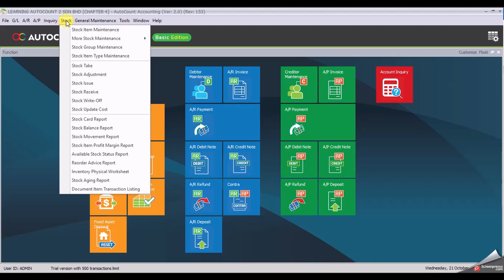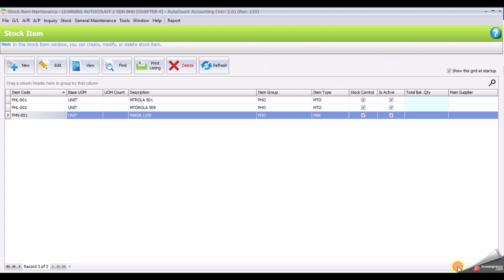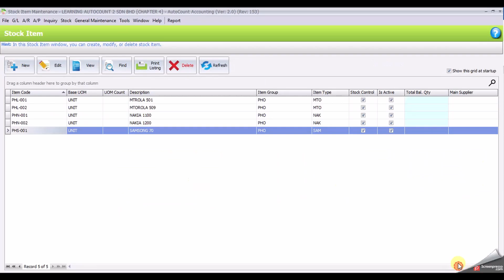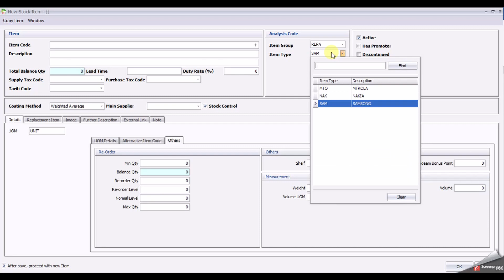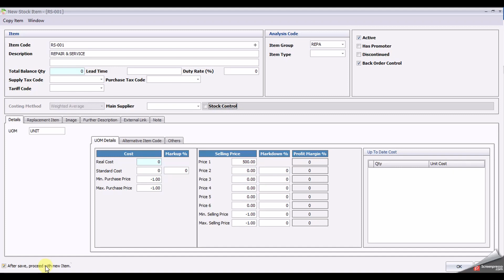AutoCount Computerised Accounting Course V2 5th Edition Chapter Guide Task 4.8